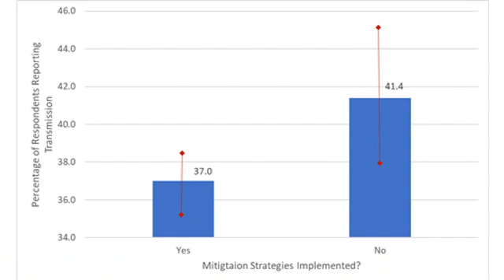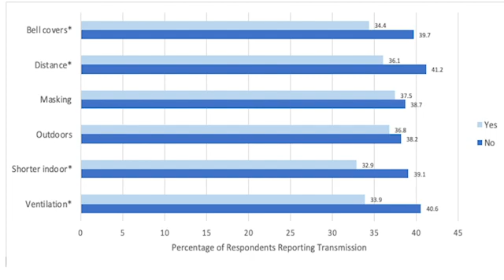COVID-19 Prevention Strategy Results among K-12 and Collegiate Music Programs in the United States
COVID-19 Prevention Strategy Results among Elementary, Middle, High School and Collegiate Music Programs in the United States, August 1st - December 15th, 2021.

In the Spring of 2022, we conducted a survey study to determine the effect of recommended COVID-19 prevention strategies in performing arts classrooms in the U.S. during the Fall 2021 semester when the primary COVID-19 variant was the Delta strain.

To review the paper and infographic, please visit the Aerosol Study